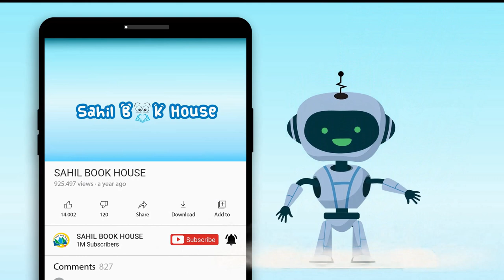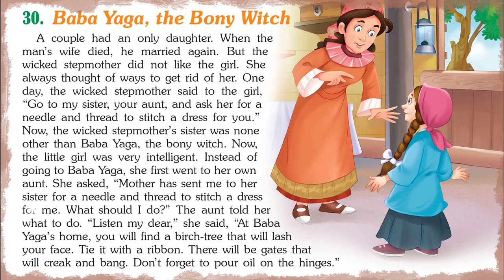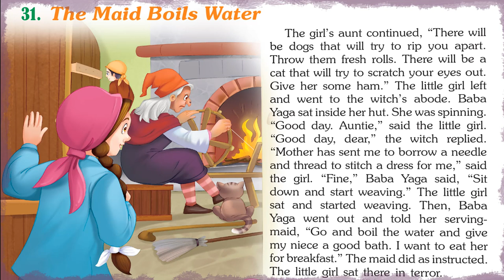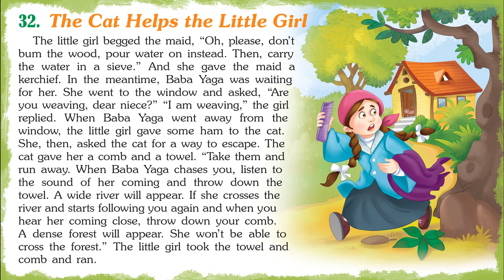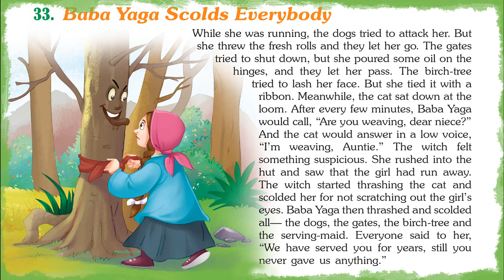Engaging Tales from Russia - Short Stories for Kids in English